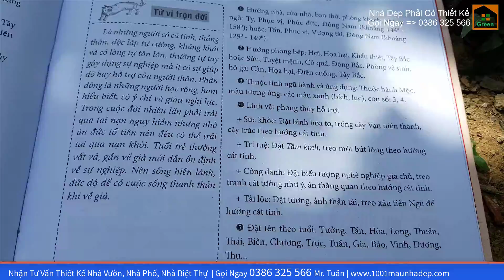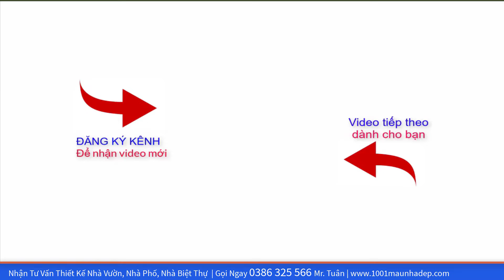MẪU CỬA GỖ LIM Nam Phi Làm Tăng Vẻ Đẹp Sự Sang Trọng Không Gian Nhà 2 Tầng Mái Thái Đẹp